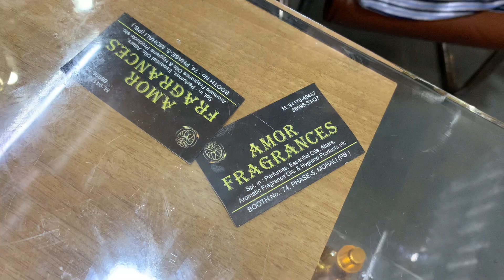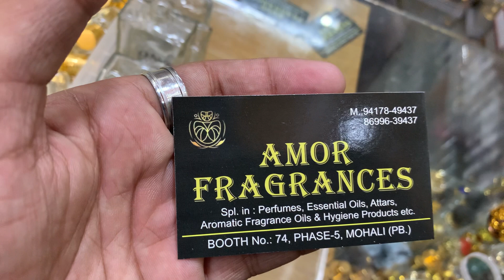Buy Oud Latafa at Amor Fragnances